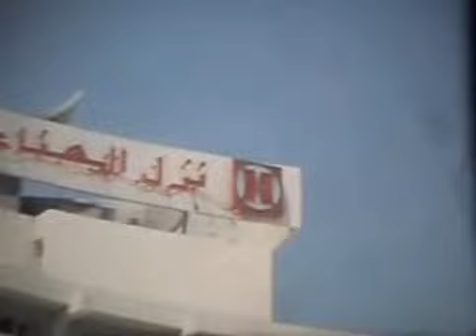CA Castelsarrasin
Rugby année 74 CA Castelsarrasin